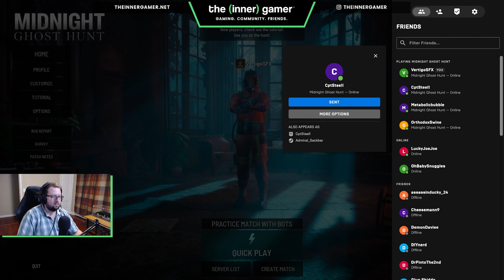Midnight Ghost Hunt Review: Better Than Ghostbusters?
Midnight Ghost Hunt is a hide and seek ghost hunt game from Vaulted Sky Games. It's essentially prop hunt but where you can play the ghost or the hunter. Unlike Ghostbusters, it's 4v4 not 4v1. There is also an extensive upgrade tree of skills for both sides and some interesting game mechanics throughout.

The big question though...is it better than Ghostbusters?